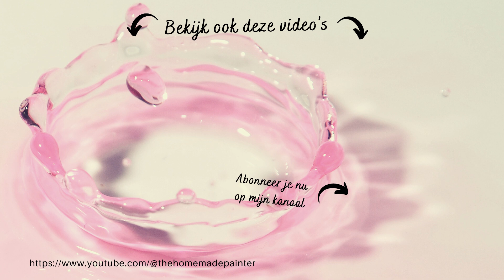Hide and reveal painting autumn inspired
In this painting on canvas 40 x40cm .I worked with some autumn colours.
With the hide and reveal technique the idea is to get colors through the cover paint and this was quite successful. Due to the house paint I used, I am experiencing spacy speckles again.
Still, I am quite satisfied with the composition and the result.

Housepaint :
Ripolin with Owatrol Floetrol (1:1)
The air bubbles from the Ripolin do not disappear even after straining and letting it rest. This is how you create a spacious effect.

Colors:
Amsterdam Pearl Yellow nr.818
Amsterdam Titanium Buff Light nr.289
Golden Quinacridone Nickel Azo Gold
Selfmade light Brown-Orange (don't now the mix colors anymore😒)
Amsterdam Gold Ochre nr.231
Arteza Burnt Sienna A303

CA:
Oxyde Black and Titanium White and Aussie Floetrol (1:2)

Liking 👍 is also fun.

💖💖Pascal Thienpondt🤞🤞
Have fun watching and hopefully you'll want to give this a try too.